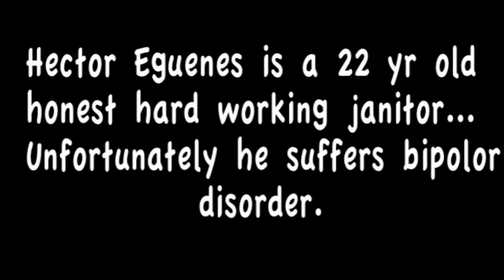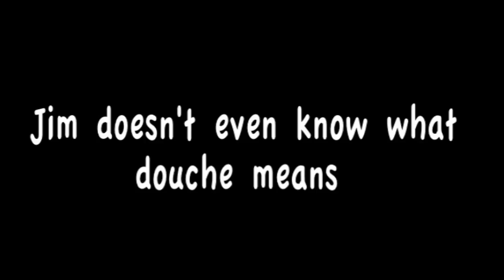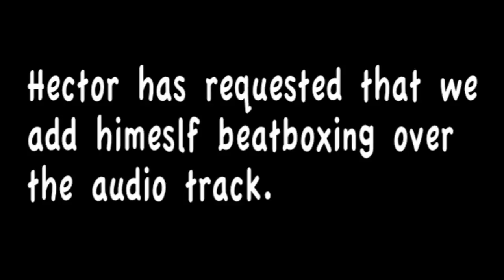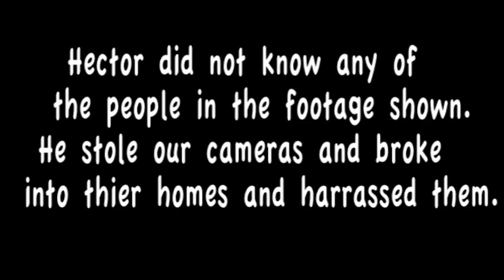Jim and Hector Tell Their Stories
Retarded People Vlog's is a show made by douchebags who follow the lives of "special" people, in attempt to make a hit reality show.